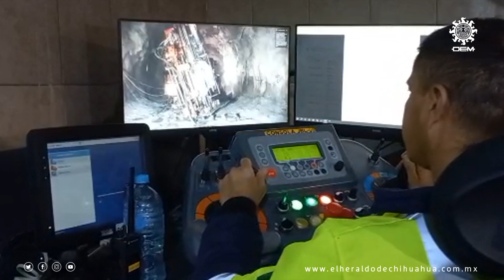Así es el interior de la mina que más plata produce en el mundo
La mina San Julián, localizada en la comunidad con el mismo nombre y que pertenece a la compañía "Fresnillo PLC", se ha logrado posicionar como el principal productor de plata del mundo y uno de los mayores productores de oro de México.